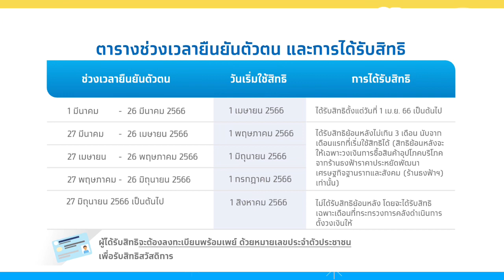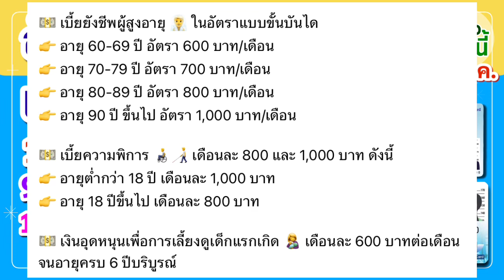อัพเดตตารางเงินเข้า สิทธิสวัสดิการแห่งรัฐ 1, 9, 12, 20 มิ.ย.66 คืบหน้าสิทธิ